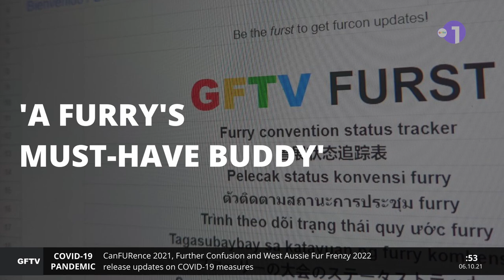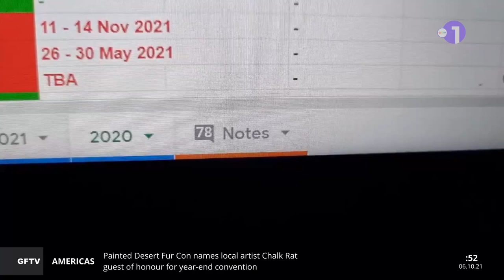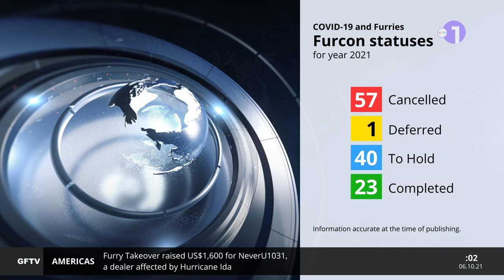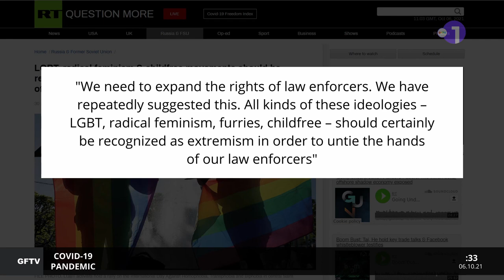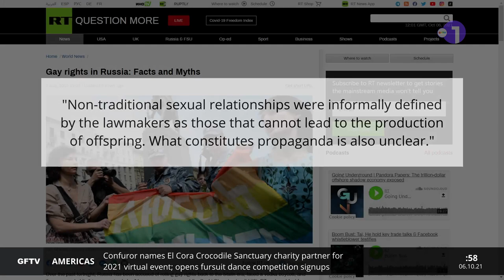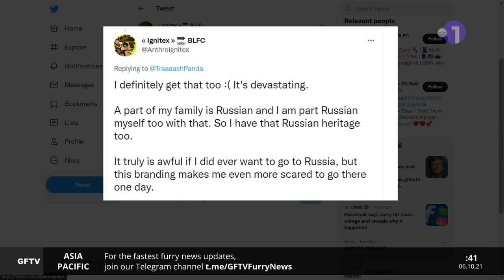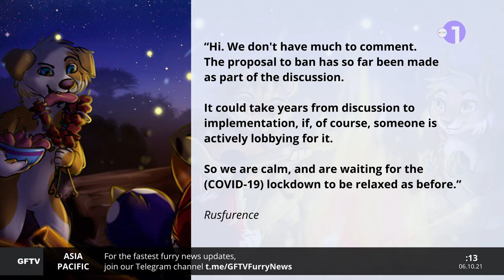Russian proposal labels furries as extremists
GFTV Furry News is the flagship furry news programme of Global Furry Television, focusing on the latest developments and events in the furry fandom.

GFTV Furry News - 6/10/21

0:00 Intro
1:08 GFTV realigns purpose of COVID-19 furcon status tracker
2:13 FurEver West cancels 2021 event due to a ‘bomb threat’
3:05 Russian government official targets furry fandom
6:14 Outro